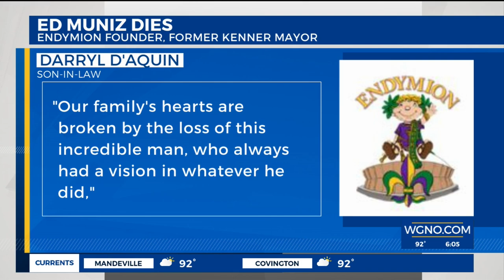Endymion founder, former Kenner mayor Ed Muniz dies at age 83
The death of former Kenner mayor, Krewe of Endymion founder and New Orleans radio pioneer Edmond J. “Ed” Muniz was reported by family on Saturday morning.